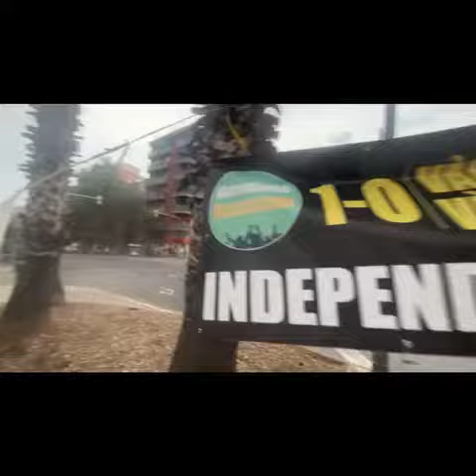2023/06/28 - Meridiana Resisteix i Resistirà